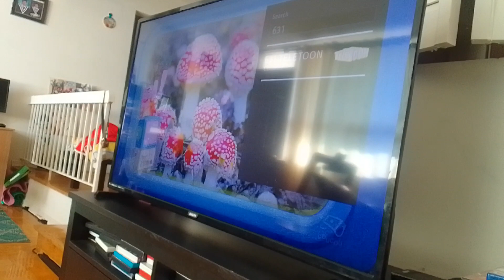virus baby gauzer Stacy gowzer beast throws poison mushrooms at Tyler shope Kevin roach supernoobs